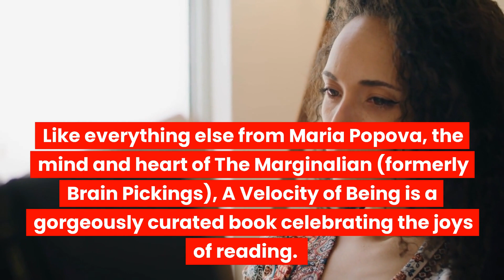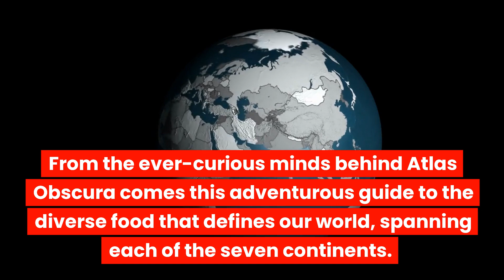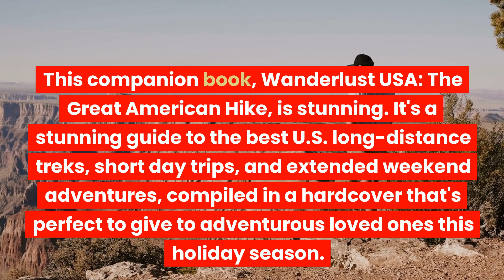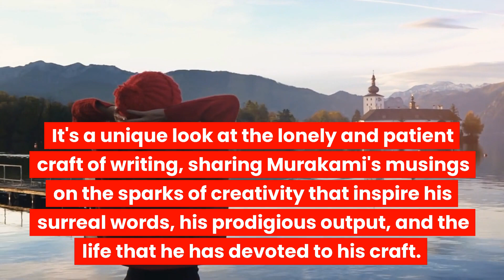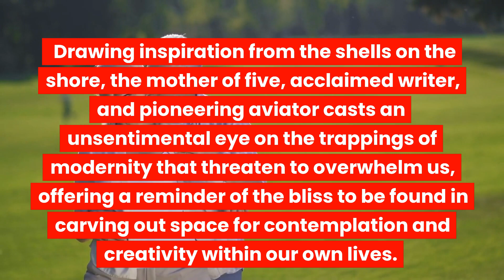The Best Books to Gift in 2023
A Velocity of Being.

Gastro Obscura.

Wanderlust USA.

The Unwinding.

Water, Wood, and Wild Things.

Novelist as a Vocation.

Collective Wisdom.

Gift from the Sea.